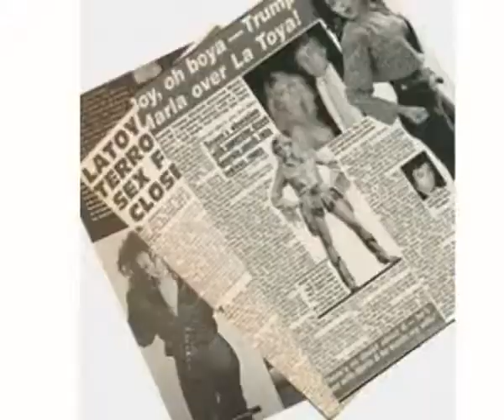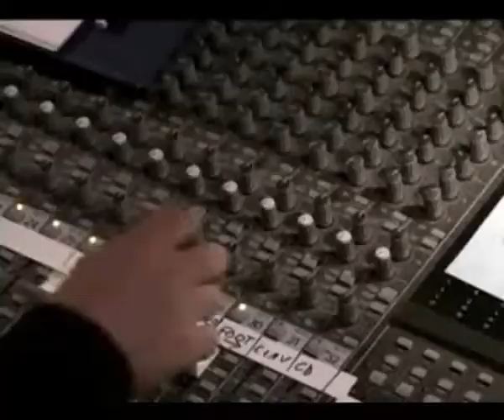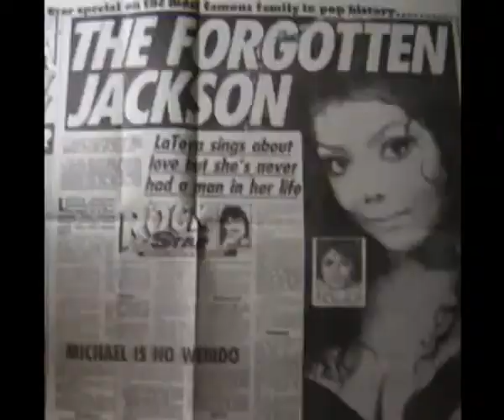La Toya Jackson No More Drama 240p by magistar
disco magic
La Toya Jackson   No More Drama 240p